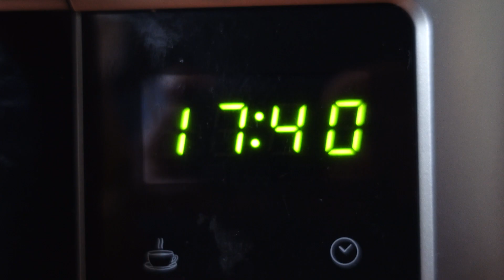Des jours #1094 - 740 millimètres de mercure